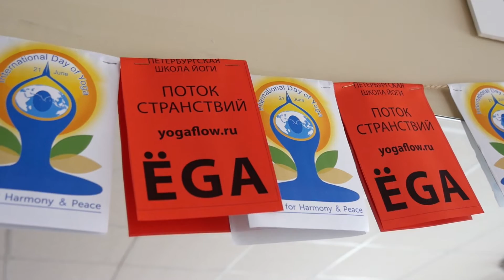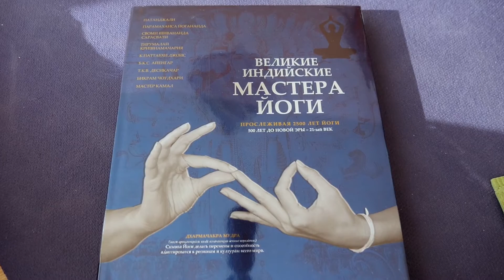День Йоги в Петербургской школе йоги "Поток странствий"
День Йоги в Петербургской школе йоги "Поток странствий" (Yogaflow) 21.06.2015